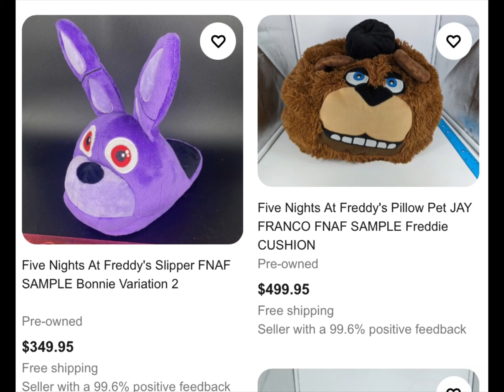FNAF news: A Bunch Of Prototype FNAF plushies for sale on eBay (how to find it in description)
Just search up Freddy fazbear of safari, click images, and their is a row of shopping options. One of the results is the Funtime Chica plushie. Click on it and go down to see “related items” click see all, and there you go!